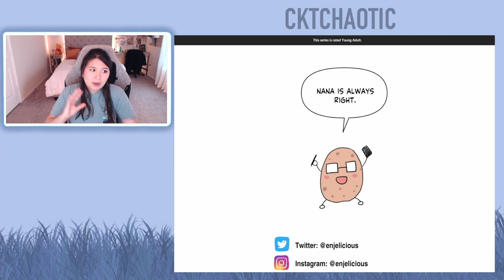Hello Baby - Chapters 38 and 39 (Eng) - Webtoon Read Aloud